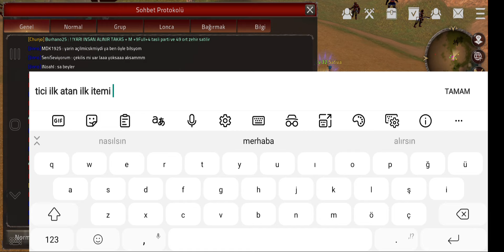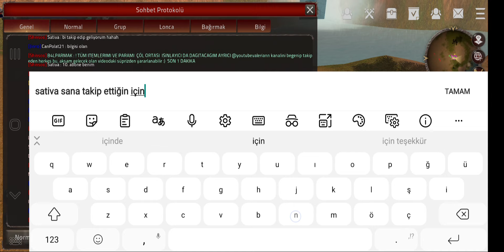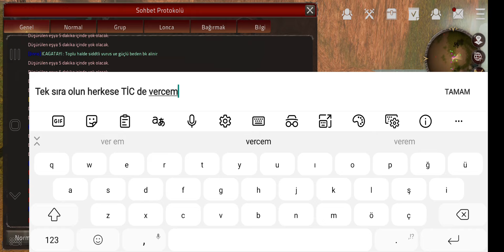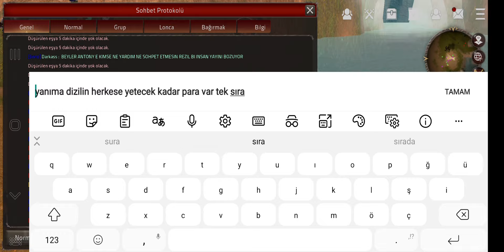Royale 2 online 500 wonluk item dağıttık